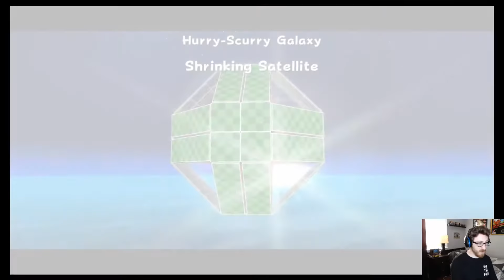Super Mario Galaxy Playthrough - Part 8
Super Mario 3D All Stars gameplay of Super Mario Galaxy

Lamps